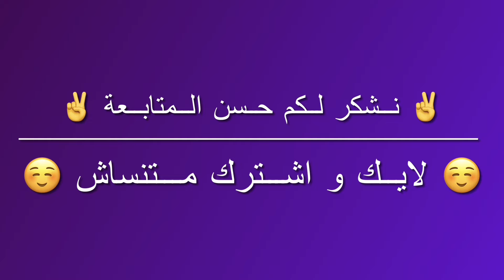مزرعة للبيع 5 فدان مانجو كيت في وادي النطرون عقد ملك نهائي طريق مصر اسكندرية الصحراوي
للاستفسارات و المعاينات موبيل/واتساب 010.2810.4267 – 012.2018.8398
عقد ملك نهائي خالص الثمن من الدولة عقد اخضر
بئر مياه مشترك ملوحة المياه 700 جزء في المليون تزرع كل الفواكه و المحاصيل
محول كهرباء مشترك
مزروعة بالكامل 4 فدان مانجو كيت اعمار من سنة الي 3 سنين و فدان ليمون
مطلوب 2 مليون كاش للارض كاملة

قنواتنا علي يوتيوب
قناتنا الاولي